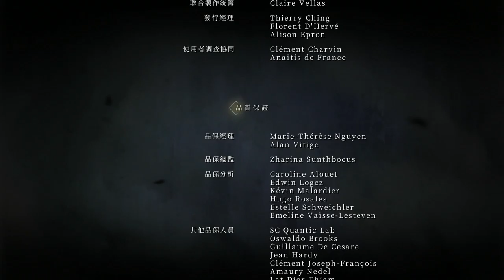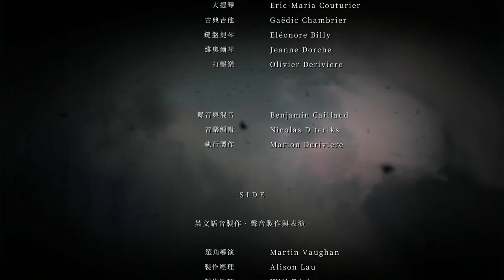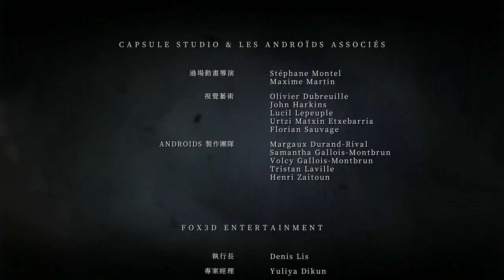瘟疫傳說：無罪 #17 結局 為了彼此